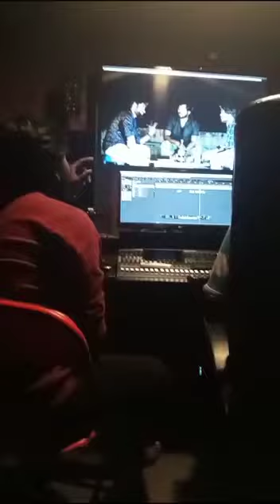We Will Be Back SOON!!! - Dubbing scenarios | Ready! Diwakar | Kumara Seshan | Rajasekar | Balaji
Due to channel upgrading work we are unable to upload short films
We will be back soon with MANY PROGRAMMES AND SHORT FILMS.